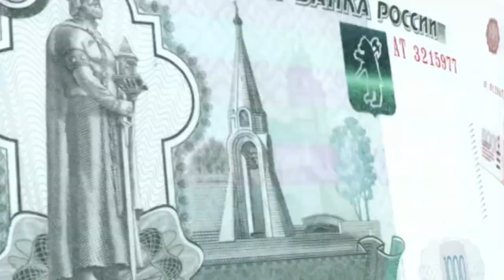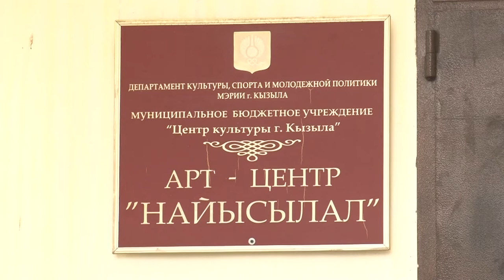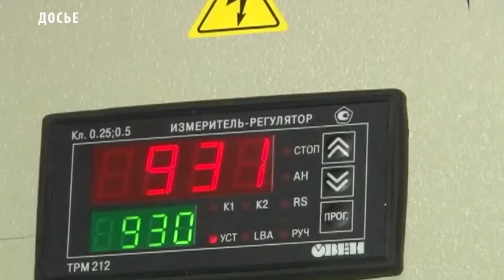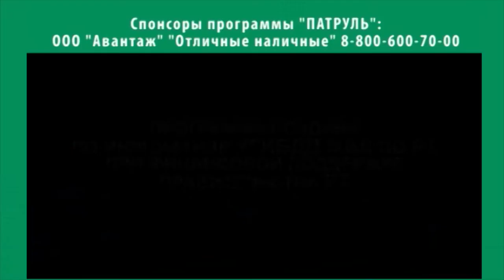Новости Тувы от 27 06 19